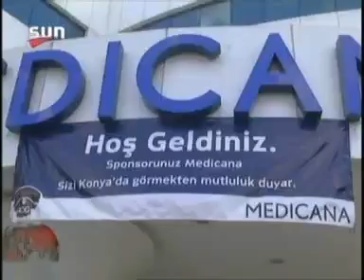Medicana Sağlık Grubu Sponsorluğunda HOG Bosphorus Konya "Sevgi ve Hoşgörü Sürüşü"